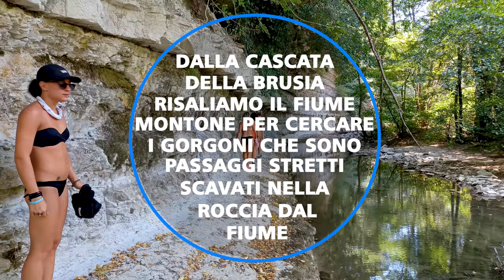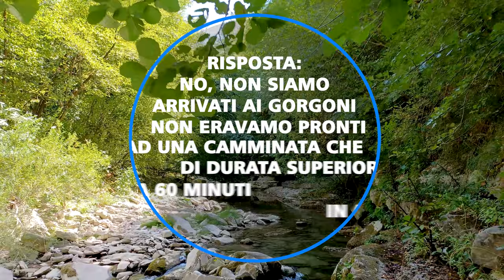Cascata della Brusia 4K - Acqua Trekking ai Gorgoni (senza successo) Emilia Romagna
𝗣𝗲𝗿𝗰𝗵𝗲́ 𝗮𝗻𝗱𝗮𝗿𝗲 𝗮𝐥𝐥𝐚 𝐂𝐚𝐬𝐜𝐚𝐭𝐚 𝐝𝐞𝐥𝐥𝐚 𝐁𝐫𝐮𝐬𝐢𝐚?🤔

La Cascata della Brusia si trova a Bocconi che è un centro abitato del comune di Portico e San Benedetto (Pôrtic e San Bandét in romagnolo) con 745 abitanti della provincia di Forlì-Cesena, nella vallata del Montone, facente parte della Comunità montana Acquacheta Romagna Toscana. La cascata è un luogo ideale per godersi del sano e quieto relax lontano dalle spiagge affollate della riviera romagnola 🤠🏃‍♂🌏

Dalla Cascata è possibile fare un acqua trekking risalendo il fiume Montone per giungere ai Gorgoni e il gorgo del diavolo. Consiglio fondamentale dotarsi di scarpine da scoglio o di scarponcini, altrimenti è facile scivolare e farsi molto male. Ovviamente ci si bagna, non cercate di evitare l'acqua, perché tanto volenti o nolenti, o come direbbe Darth Vader "È inutile resistere" ᴄᴏᴍᴏᴅɪᴛᴀ̀ ‼

Il percorso è davvero molto affascinante e sa catturare nella sua avventura, ma attenzione: ci eravamo fidati di alcune guide e di un calcolo con google maps in base al quale in 20 minuti saremmo arrivati a destinazione dalla Cascata... No, non è così! Non siamo Acquaman, ma nemmeno Medioman. Il mio gruppo ha gettato la spugna dopo aver camminato per circa 40 minuti senza raggiungere i Gorgoni. Senz'altro ci riproveremo in una prossima occasione.

La Cascata è un ottima location per godersi un momento di pace e anche di relax con il proprio partner. Ideale anche per picnic con amici. Mi raccomando per rispettare l'ambiente non si lascia nulla del nostro passaggio. Consiglio spassionato: evitate i week end, se avete possibilità andateci magari infrasettimana e se ci volete andare la sera per un occasione romantica dotatevi di Torcia e Autan ;)🤸🌭🤓

Se non avete il pranzo al sacco vi segnalo questo ristorante, senz'altro l'avrete notato, perchè si trova proprio nel centro di Bocconi e dove vi si trovano gli spiazzi per parcheggiare la macchina

Il ponte che si erge sopra la Cascata della Brusia è stato eretto nel XVIII secolo e caratterizzato dalla sua struttura ad asino a tre arcate. Il suo ottimo stato lo rende un esempio unico nel suo genere.👩‍🏫🤓

𝘿𝙪𝙧𝙖𝙩𝙖 come già accennato dalla cascata ai Gorgoni non sono 20 minuti, ma in mia previsione siamo sull'ora e spiccioli ⌛

𝑫𝒊𝒔𝒍𝒊𝒗𝒆𝒍𝒍𝒐  nullo ⛰, la vera difficoltà è il non scivolare ;)

𝙋𝙚𝙧𝙞𝙤𝙙𝙤 è la classica camminata buona per le stagioni calde ‼ ;)

𝘾𝙤𝙣𝙨𝙞𝙜𝙡𝙞: 𝑒̀ 𝑢𝑛𝑎 𝑐𝑎𝑚𝑚𝑖𝑛𝑎𝑡𝑎 𝑠𝑒𝑚𝑝𝑙𝑖𝑐𝑒, ma attenzione, si scivola! Scarponcini o scarpe da scoglio obbligatorie, non cerchiamo guai inutilmente.. ;) 𝘗𝘦𝘳 𝘤𝘰𝘯𝘤𝘭𝘶𝘥𝘦𝘳𝘦 𝘴𝘦𝘨𝘶𝘪𝘳𝘦 𝘭𝘦 𝘤𝘰𝘮𝘶𝘯𝘪 𝘳𝘦𝘨𝘰𝘭𝘦 𝘥𝘦𝘭 𝘣𝘶𝘰𝘯 𝘴𝘦𝘯𝘴𝘰 𝘲𝘶𝘢𝘯𝘥𝘰 𝘴𝘪 𝘧𝘢 𝘵𝘳𝘦𝘬𝘬𝘪𝘯𝘨: 𝘴𝘤𝘢𝘳𝘱𝘦 𝘣𝘦𝘯 𝘢𝘭𝘭𝘢𝘤𝘤𝘪𝘢𝘵𝘦, 𝘻𝘢𝘪𝘯𝘰 𝘣𝘦𝘭𝘭𝘰 𝘴𝘵𝘳𝘦𝘵𝘵𝘰 𝘦 𝘱𝘳𝘶𝘥𝘦𝘯𝘻𝘢 𝘴𝘦𝘮𝘱𝘳𝘦 🤙